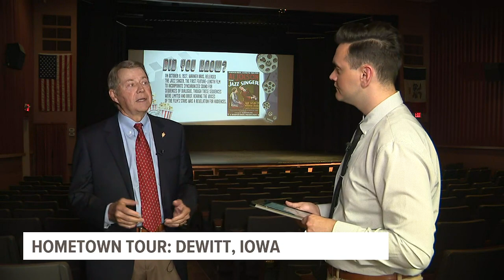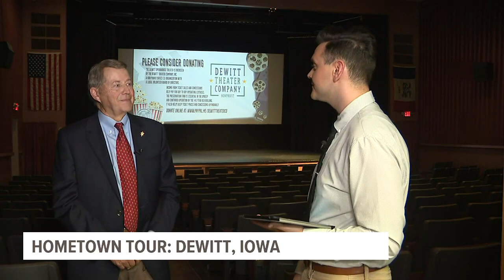'More than a movie theatre' | DeWitt Operahouse Theatre has more than 100 years worth of history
From silent movies to "talkies," the "majestic theatre" has brought many memories to the eastern Iowa town.